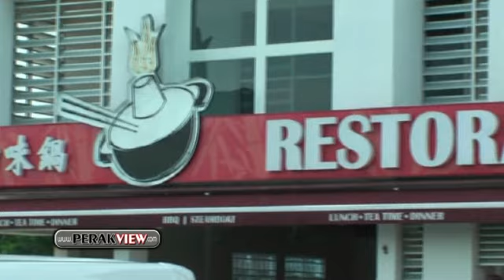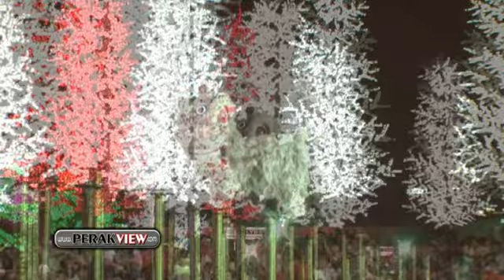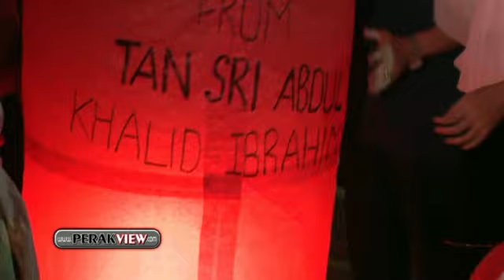霹雳遊 莎亚南 卡立：迈向国际城市关键是承认及接受多元性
莎亚南 -- 卡立：迈向国际城市关键是承认及接受多元性 莎亚南工业和大专院校可打造雪州成经济中心 »